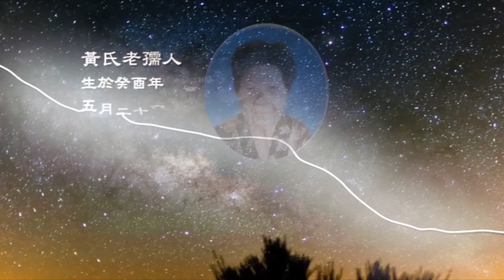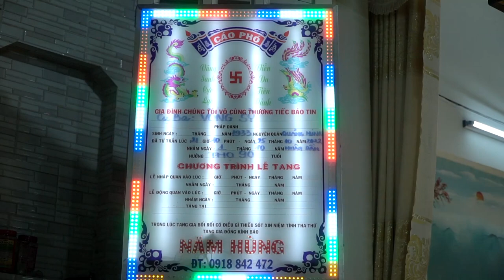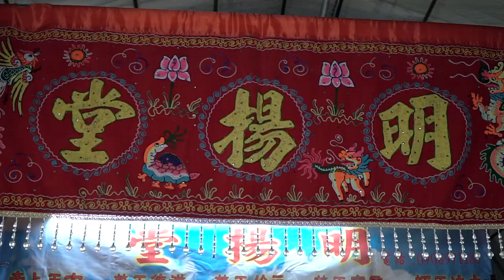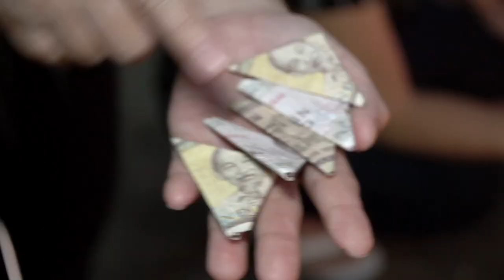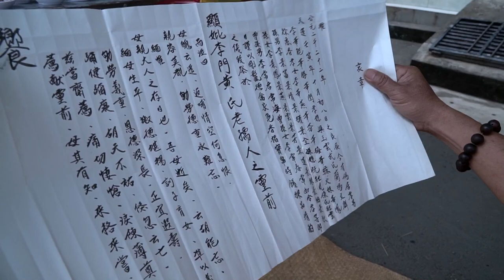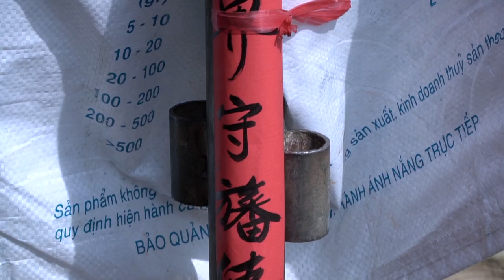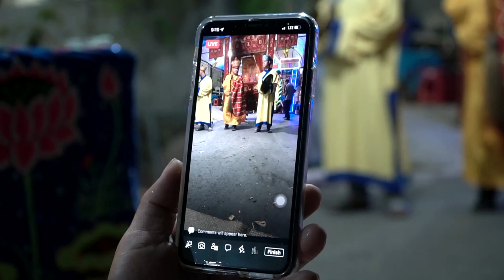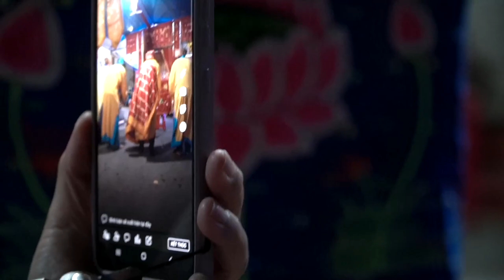LỄ TANG VÒNG SỲ Tập 1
VIDEO : GIPMAU